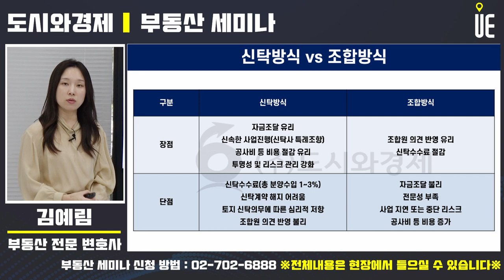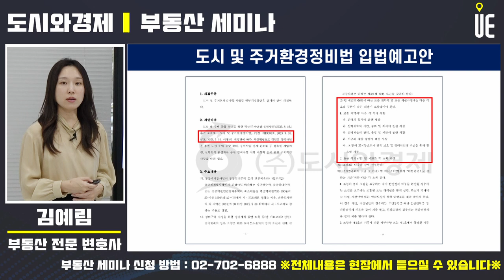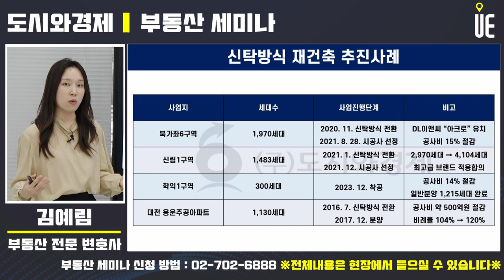재건축사업의 최근 트렌드 신탁방식 재건축 장단점 알아보자!! [부동산세미나]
신탁방식 재건축
조합 대신 신탁사가 시행을 맡아 추진하는 재건축 사업 방식
도시 및 주거환경정비법이 개정되면서 도입
추진위 및 조합설립 과정을 건너뛰어 재건축 사업 기간을 1~2년가량 단축

정비업계에 따르면 여의도와 목동에서 각각 7개 단지와 4개 단지가 신탁방식으로 재건축을 진행하는 것으로 파악
신탁방식 재건축의 대표 단지
여의도 재건축 1호 아파트 한양아파트 KB부동산신탁이 사업시행자로 선정

최근 인건비와 자재값 인상 등으로 정비사업장에서 공사비 증액 갈등이 곳곳에서 불거지자 조합을 설립하는 조합 방식보다 신탁사가 사업을 대행하거나 직접 이끄는 신탁방식이 주목

신탁사가 재개발·재건축 사업에 참여하는 것과 관련해 법·제도가 뒷받침되고 있다는 점도 긍정적